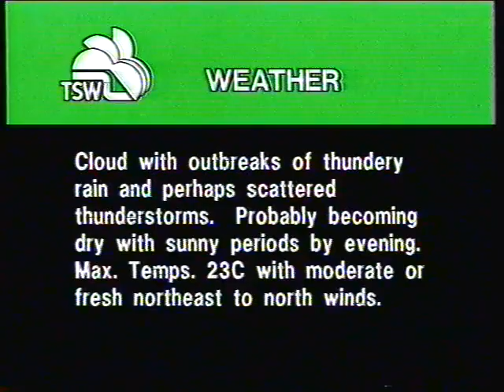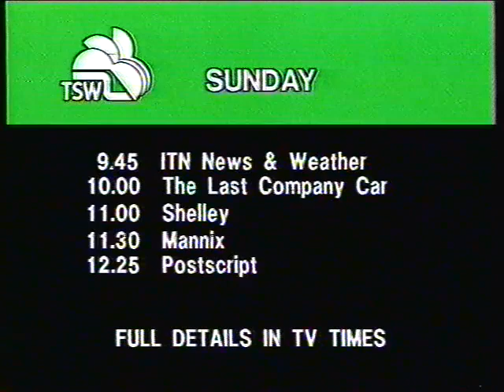TSW | Closedown with Ian Stirling | July 30th 1983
a TSW closedown with the man, the myth, the legend, IAN STIRLING! and how the heck did god save the queen get cut-